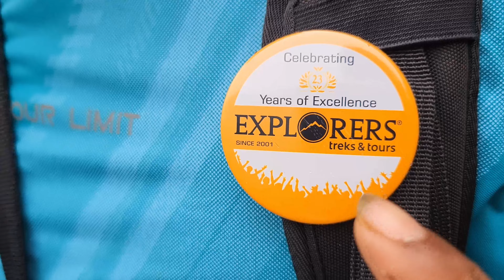KATHALDHAR WATERFALL : TREK TO THE BEST WATERFALL OF LONAVALA | COMPLETE GUIDE | कातळधार धबधबा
Hi,  This is Priyam Maurya, I stay in Thane, love to explore new places, love to travel, love bike riding and exploring new place on my motor bike.

Most of my videos will be based on traveling, exploring new places, meeting new people, and my sharing my experiences.

Also being a bit foodie some times I make food vlogs.

Gears I use in this Video.

EDITED MY VIDEOS USING : DaVinci Resolve

LAPTOP I USE : ( HP Pavilion AMD Ryzen 5 5600H 15.6 inches(39.6cm) FHD Gaming Laptop (8GB/512GB SSD/Windows 11 Home/NVIDIA RTX 3050 Graphics/MS Office/ Shadow Black & Ultra Violet/1.98 Kg), 15-ec2145AX )

Alibaug vlog links.

Ratangad vlog link.